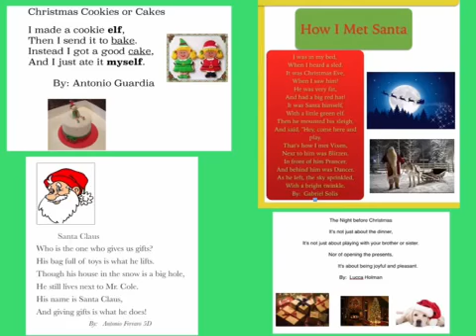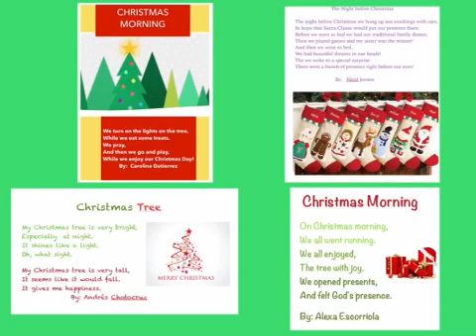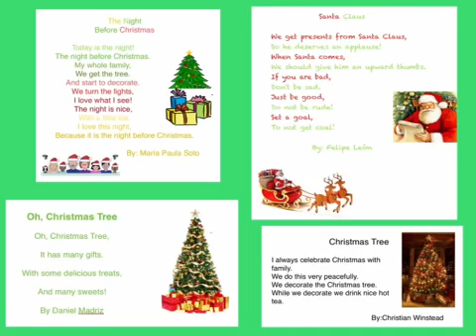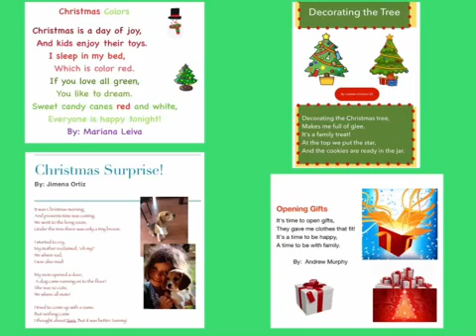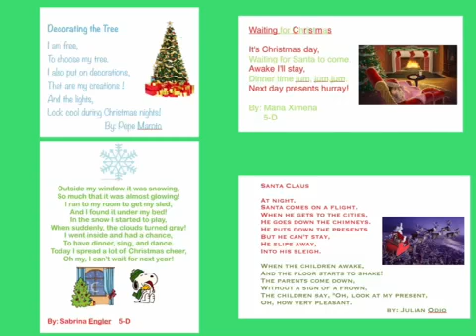Christmas Poems by 5D Students